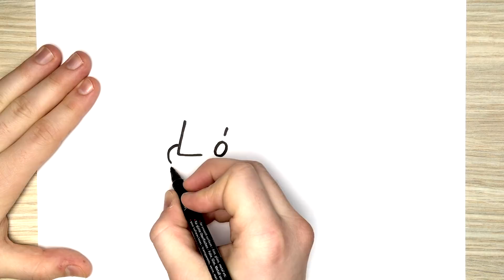Hogyan rajzoljunk a Ló szóból egy Lovat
Szeretnél lerajzolni egy lovat, de nem tudod, hogyan kezdj neki? A mai videóból meg tanulhatod hogyan rajzolj lovat egyszerűen. Kezdésnek nem is kell más, csak írd le a lapra hogy "Ló".

Ma megtanulhatod hogyan rajzolj egyszerűen lépésről lépésre kutyát, majmot, lovat, egyéb állatokat, autót, embert és még sok minden mást. Csak rajzold le amit látsz! :) Rajzolás kezdőknek és gyerekeknek.

A Firkasaurus csatornán tippeket, trükköket, ötleteket mutatok arra, hogy:
- hogyan rajzoljunk szépen,
- megtanulhatod, hogyan rajzoljunk állatokat (kutyát, cicát, embert stb.) lépésről lépésre
- kézműveskedős DIY ötleteket találsz